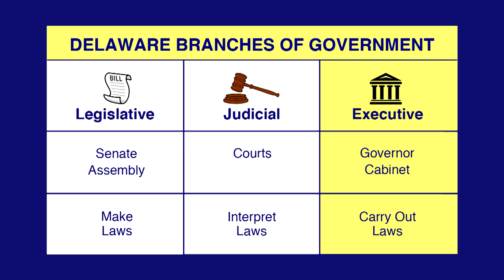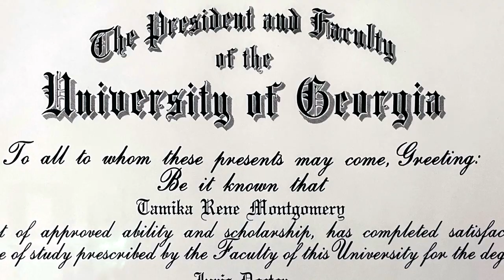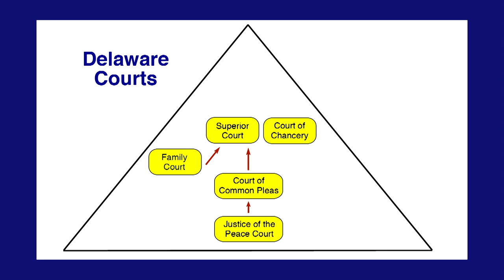Discovering Delaware Civics: Judicial Branch of Government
An "Up Close and Personal" profile of Delaware Supreme Court justice Tamika Montgomery-Reeves, this program also introduces 4th grade students to Delaware's judicial branch of government. Justice Montgomery-Reeves recounts her early life and how she became interested in working in the legal system. As a successful role model, she encourages students to believe in themselves, consider working in the law, all while explaining Delaware's judicial structure. Funded by Delaware Humanities.